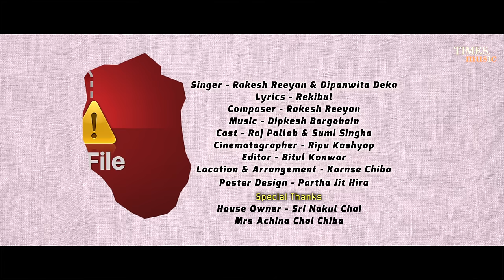Milise Milibo Diya | Rakesh Reeyan | Dipanwita Deka | Ft. Raj Pallab | Sumi | New Assamese Song 2022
Times Music Assamese presents "Milise Milibo Diya" a very soothing ,romantic song by by Rakesh Reeyan and Dipanwita Deka.

Audio Credits
Song : Milise Milibo Diya
Singer : Rakesh Reeyan and Dipanwita Deka
Composer : Rakesh Reeyan
Lyricist : Rekibul Hassan
Music Arrangement : Dipkesh Borgohain

Video Credits
Cast : Raj Pallab & Sumi Singha
Choreographer : Raju Das
Editor : Bitul Konwar
Cinematographer : Ripu Kashyap
Location and Arrangement : Kornse Chiba
Poster Design : Parthajit Hira
Special Thanks : Sri Nakul Chai , Mrs. Achina Chai Chiba

Download and stream "Milise Milibo Diya" on

Milise Milibo Diya Lyrics in English

Mohoniyaa sawonire nasaabaa
Bare bare bukute laagi roi
Bhaalpuware porox

 Mohoniyaa sawonire nasaabaa
Bhaalpuware porox

Kuhumiyaa aabegore boroxaa nami ahe
Gupone  gupone oh tumate mogon
Atupaal atupaal  aabege  kore jipaal
Xobikhal  dutimon akakhote heraai

  Milise milibo diyaa dukhoni hiyaa
Baarhise barhibo diyaa bhalpuwaa
Urise uribo diyaa mon silaa

Tumi moi eti hoi jonom jonomole
Naalage aaru aku
Kaaxote thakibaa kaxote rakhibaa
Sokute raakhisu

Laajore uroni kio nu taani
Ro laagi nasaaba sun
Tumaaate dusoku laagi roi ki koru
Moi tumaare aapun

Milise Milibo Diya Lyrics in Assamese
মোহনিয়া চাৱ্নিৰে নাচাবা
বাৰে বাৰে বুকুতে লাগি ৰয়
ভালপোৱাৰে পৰশ

মোহনিয়া চাৱ্নিৰে নাচাবা
ভালপোৱাৰে পৰশ

কুহোমিয়া  আবেগৰে বৰষা  নামি আহে
গুপনে গুপনে অ তোমাতে মগন
এটোপাল এটোপাল আবেগে কৰে জীপাল
সবিশাল দুটিমন আকাশতে হেৰাই

মিলিছে মিলিব দিয়া দূখনি হিয়া
বাঢ়িছে বাৰিব দিয়া ভালপোৱা
উৰিছে উৰিব দিয়া মন  চিলা

তুমি মই এটি হয় জনম জনমলে
নালাগে আৰু একো
কাষতে থাকিবা কাষতে ৰাখিবা
চকুতে ৰাখিছো

লাজৰে উৰনি কিয়নো টানি
ৰ’ লাগি নাচাবা চোন
তোমাতে দূচকু লাগি ৰয় কি কৰো
মই তোমাৰে আপোন